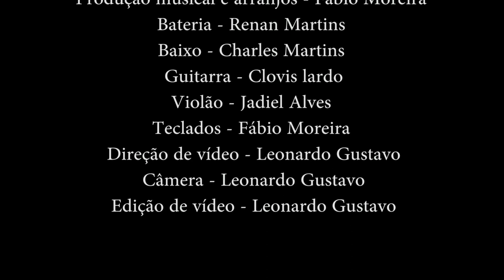Teu nome é Santo Senhor .Rafael Oliveira.Composição : Roberto Nascimento.Clipe Oficial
Inscrevam-se meu canal.Em breve postarei mais vídeos.